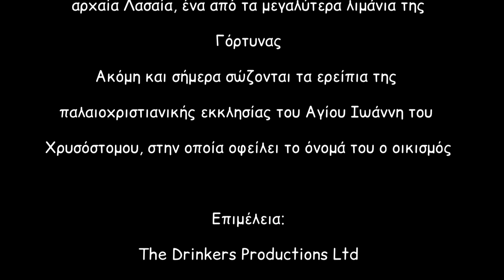Revealing Crete - Οικισμός Χρυσόστομος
Ζούμε στην Κρήτη - Ζούμε την Κρήτη

Ο οικισμός Χρυσόστομος απέχε γύρω στα 80 χμ από την πόλη του Ηρακλείου και λίγα χιλιόμετρα από τους Καλούς Λιμένες, στη θέση που βρισκόταν η αρχαία Λασαία, ένα από τα μεγαλύτερα λιμάνια της Γόρτυνας.
Ακόμη και σήμερα σώζονται τα ερείπια της παλαιοχριστιανικής εκκλησίας του Αγίου Ιωάννη του Χρυσόστομου, στην οποία οφείλει το όνομά του ο οικισμός.
Audio theme:  VoG - Electric Rain
More songs on soundcloud